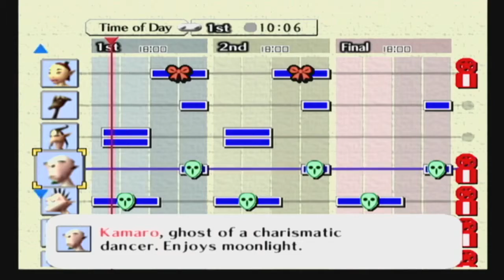The Legend of Zelda: Majora's Mask [GCN XLP] ep 34: Justryena Helpout pt 11